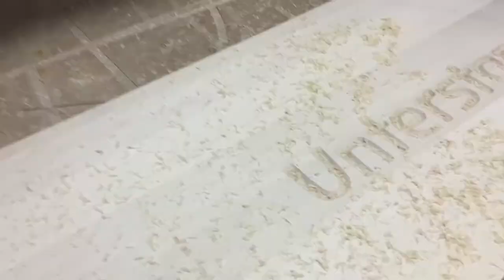Schild für Waldorfkindergarten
Anfertigung eines Schildes für den Außenbereich